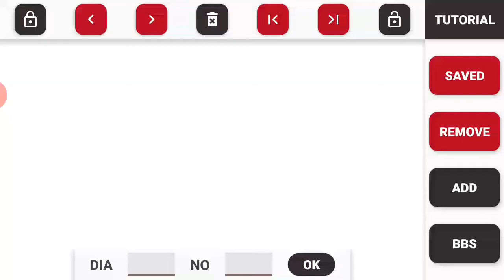Using the top toolbar to draw your rebar in the bar bending schedule app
In this tutorial we will learn about the basics of BBS APP, we will learn how to use the Top Tool Bar.

IMPORTANT:  "Undo" and "Redo" Function have been Removed and in place of these "Save Drawing and Export to Excel" have been added, to reduce complexity and to increase function.